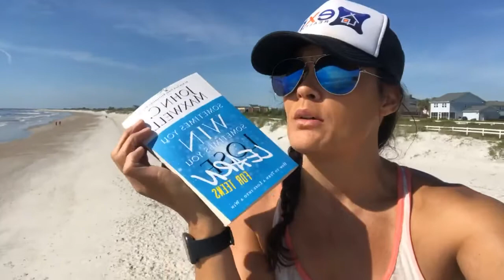Leadership: Hope - It Says ‘YES’ to Life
👉 Ready to take your life to the next level? Let's make it happen together! Schedule a one-on-one session with me and start your life reset journey today.

📌 In today's video, join us in this inspiring session where we delve into the transformative power of hope in leadership. Discover how embracing hope can turn adversity into learning, open doors to new possibilities, and become a beacon of positivity in our lives. Our speaker shares personal experiences and insights from mastermind sessions with young minds, showing how small victories lead to great triumphs. This video is a must-watch for anyone seeking to infuse their life with positivity, overcome challenges, and emerge stronger. Don't miss this journey of hope and resilience!

✨If you're looking for inspiration, practical advice, and a fresh perspective on life transformation, you've come to the right place. Join me, Tanya, on this incredible journey as we explore the pathways to personal growth and success.

💡 Highlights of this video:
00:00 - Introduction and the importance of hope.
00:39 - Personal experiences with loss and the necessity of hope.
01:27 - The power of hope, referencing Bethany Hamilton's 'Soul Surfer'.
02:08 - Overcoming uncertainty and fear with hope.
02:46 - How hope transforms our perspective on problems and opportunities.
03:23 - Hope as a tool for forward momentum and avoiding cynicism.
04:04 - The value of small victories in building hope.
04:40 - Personal routine and avoiding negative influences for hope.
05:15 - Focusing on the present and controlling what we can.
06:24 - Hope for unity and overcoming division, concluding message.

Your support means the world to me. Remember, your journey to a better life starts with a single step. Let's take that step together!